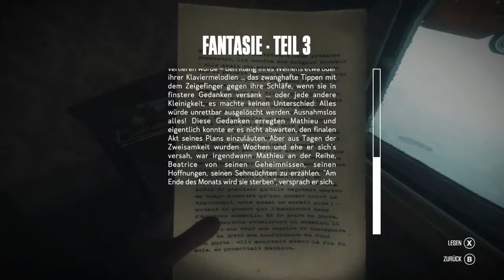Kona / deutsch / Teil 06 / Voll Psycho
Canada, Kälte, Isolation. ein tief verwurzeltes Geheimnis.
Ein Krimi-Adventure von dem canadischen Entwickler  Parabole.
Erschienen 2017.
System, X-Box One